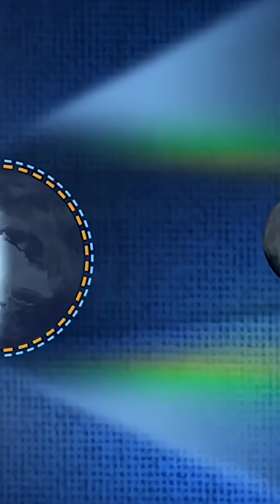Why Does the Moon Turn Red?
Why does the Moon turn red during a lunar eclipse?
When Earth blocks sunlight, our atmosphere filters it—scattering blues and letting fiery reds paint the Moon. Sometimes, volcanic eruptions or wildfires make it glow even darker or bloodier!

👉 Discover the science of the Blood Moon and mind-blowing eclipse facts in this video.

why does the moon turn red sometimes
why does the moon turn red on an eclipse
why does the moon turn red during a lunar eclipse why does the moon turn orange
why does the moon turn yellow
why does the moon turn blood red?